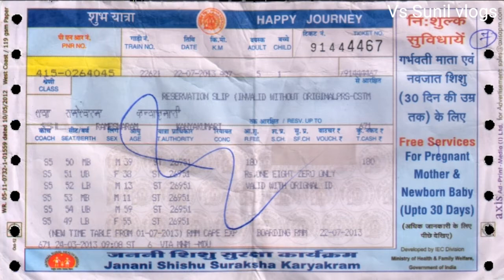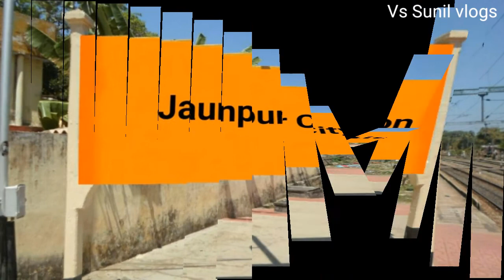Mahamana Express Covid special | New Delhi to Varanasi | 02218 Mahamana express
Delhi to Varanasi New Delhi Varanasi Mahamana Covid 19 Special 02218 timing

New Delhi Varanasi Mahamana Covid 19 Special (02218) runs from Delhi to Varanasi. It departs from New Delhi station (NDLS) at 6:35 pm from platform 2 and next day arrives at Varanasi Jn station (BSB) at 08:25 am on platform 9. New Delhi Varanasi Mahamana Covid 19 Special takes 13 hrs 50 mints to cover the distance of 774 km between Delhi and Varanasi. It is a superfast train. The average speed of this train is 55 kmph. It has classes First AC (1A), Second AC (2A), Sleeper (SL) and Second Seater (2S). This train runs on Monday, Wednesday and Friday. Final chart for New Delhi Varanasi Mahamana Covid 19 Special is prepared at Delhi usually 3-4 hours before train departure time.

Cover Station :-
New Delhi
Ghaziabad Junction
Moradabad Junction
Bareilly Junction
Lucknow Charbagh
Nihalgarh
Sultanpur Junction
Jaunpur City
Varanasi Junction